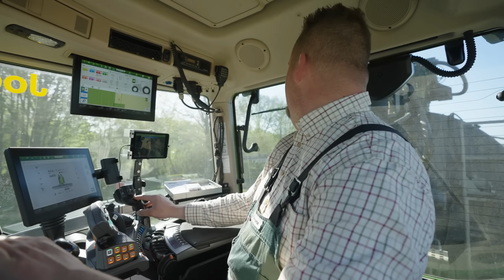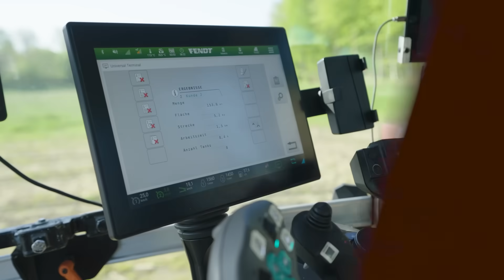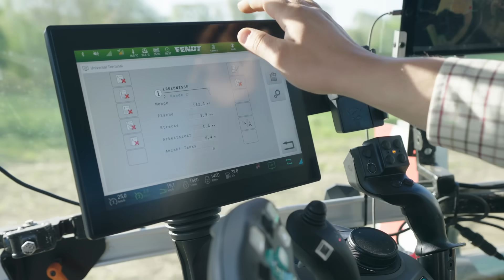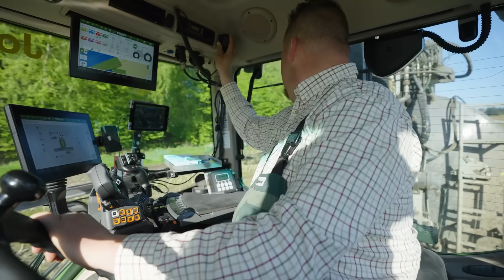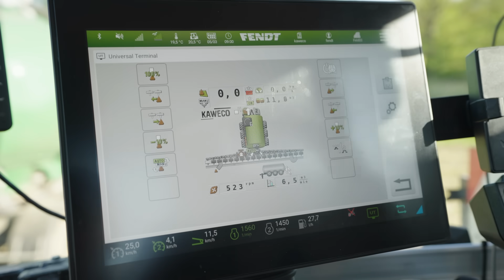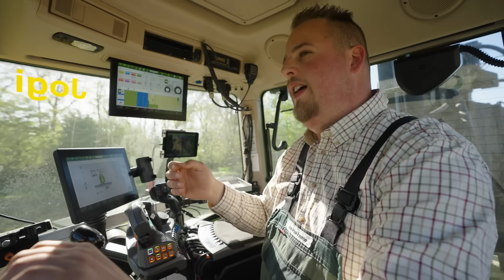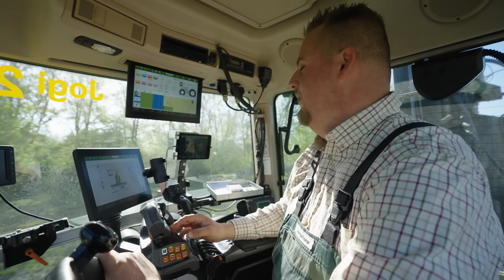Lohnunternehmen BLUNK : Gülle Ausbringung mit größtem Vier Achs Fass (Landwirtschaft Dokumentation)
🚜🌾 Eindrucksvolle Einblicke in die Landwirtschaft – jetzt streamen!
►Das Lohnunternehmen BLUNK demonstriert die effiziente Gülleausbringung mit dem größten vierachsigen Fass. Mit modernster Technik und beeindruckender Präzision bewältigt das Team selbst große Flächen.

Lohnunternehmen BLUNK
FSK: Freigegeben ohne Alterbeschränkung

INHALTSANGABE:
Das Video zeigt den beeindruckenden Einsatz des Lohnunternehmens BLUNK bei der Gülleausbringung. Im Fokus steht das größte vierachsige Güllefass, das mit seiner enormen Kapazität und fortschrittlichen Technik überzeugt. Die Zuschauer erleben, wie das Fahrzeug mit höchster Effizienz arbeitet und dabei sowohl auf Geschwindigkeit als auch auf gleichmäßige Verteilung der Gülle setzt.